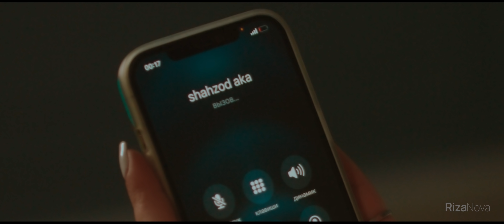Baxtiyor G'oziyev va Ravshan Komilov - Farg'onaga borgan edik